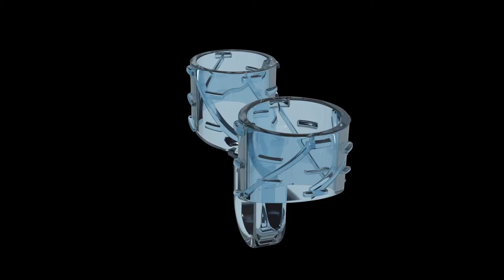Best Breathe рекламный ролик 2014 - RUS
видео анатомический расширитель ноздрей «Best Breathe» сделаны Arte Quatre comunicación audiovisual.